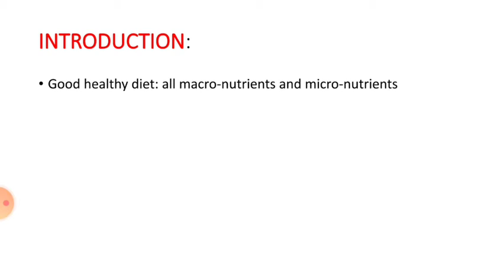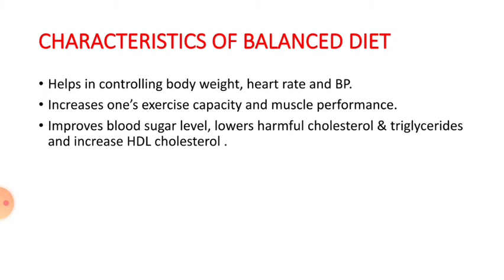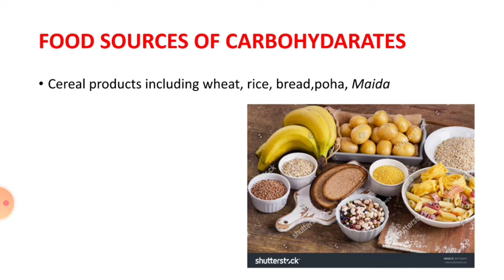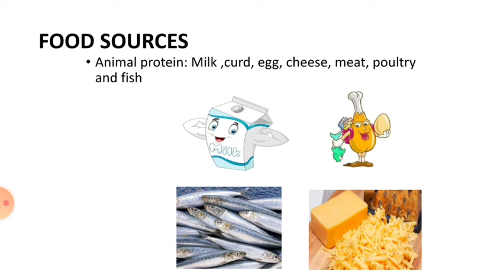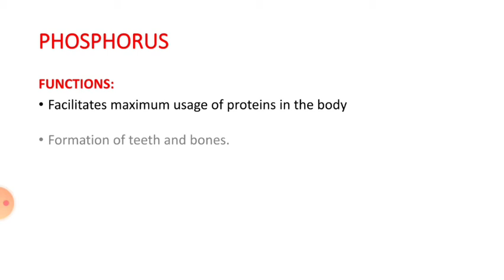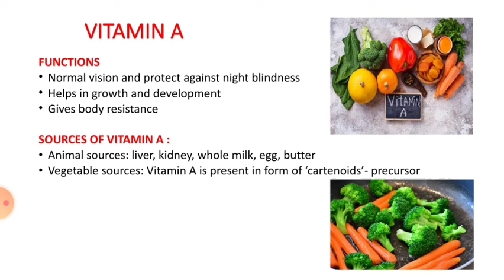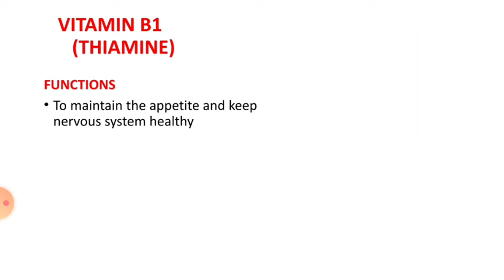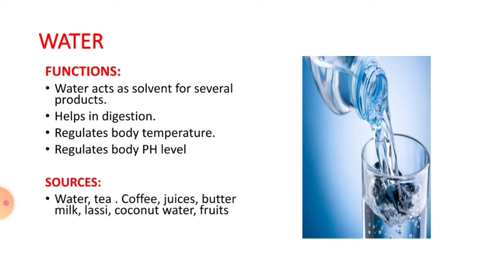Class 10 Home Science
Balanced diet (Part- 1)